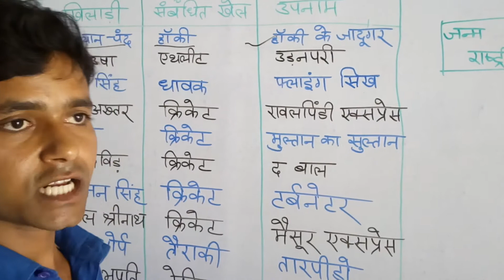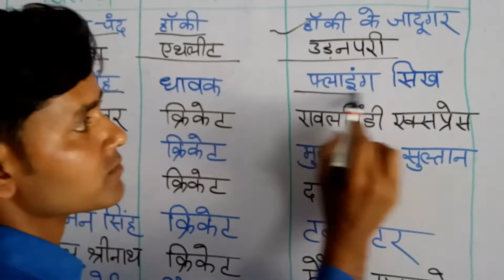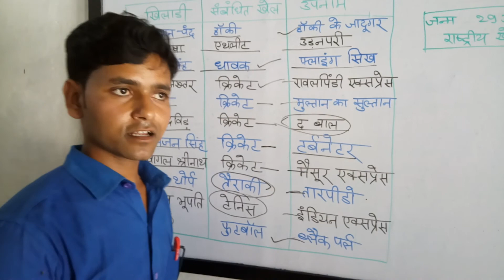कुछ महत्वपूर्ण खिलाड़ियों के उपनाम एवं संबंधित नाम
Day 2 gk related game by sudhir Kumar